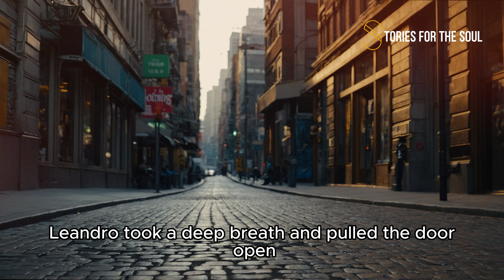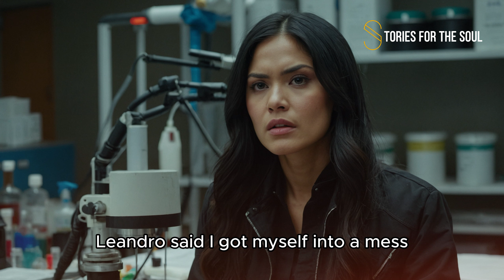The poor man pretended to be the son of a millionaire to impress a woman, but when she...